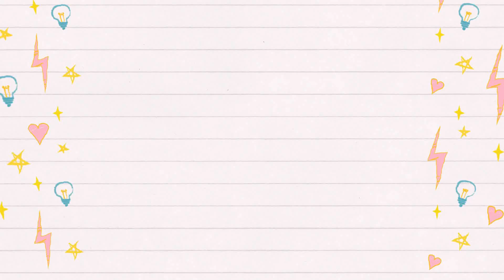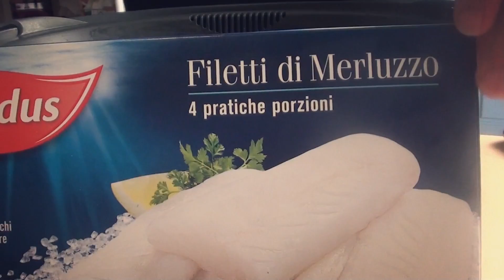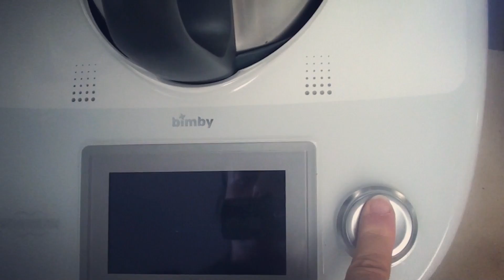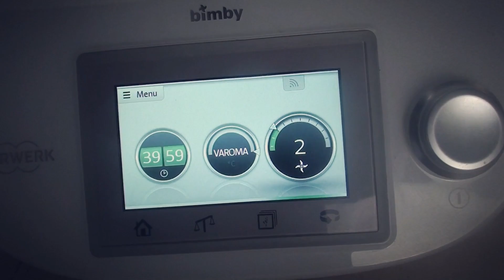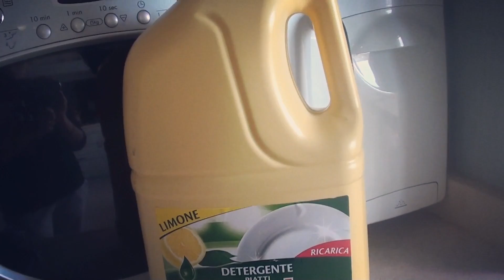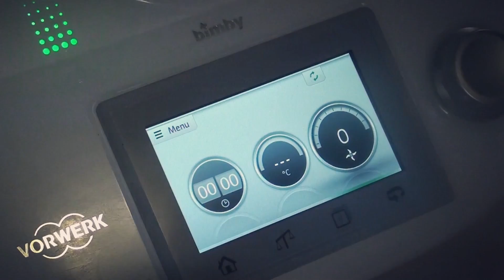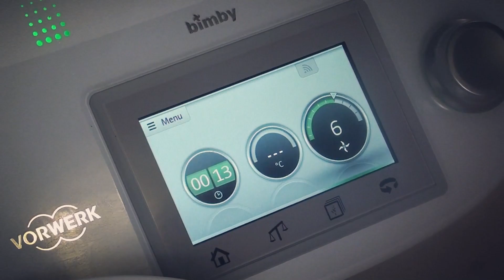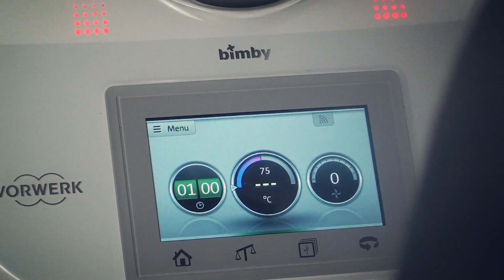| VITA DA MAMMA | Pranzo, Cena e Pulizie Cucina! | Cook and clean ITA | Gabry's Home |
Oggi per voi un video dove vi faccio vedere la realizzazione di due piatti super veloci con il bimby che tante volte mi salvano in momenti di fretta e in mezzo un pò di pulizie della cucina!
Spero che questo video possa darvi tanta motivazione!
Fatemi sapere con un commento se vi è piaciuto.
Le ricette che ho utilizzato potete trovarle nell'applicazione ricette per bimby.
Gab cri Adele e Asia

I miei preferiti:
Scopa Mop
Caffè Borbone A modo mio 100 cialde
Lavazza Macchina Caffè Minù, 1250 Watt, Bianco: